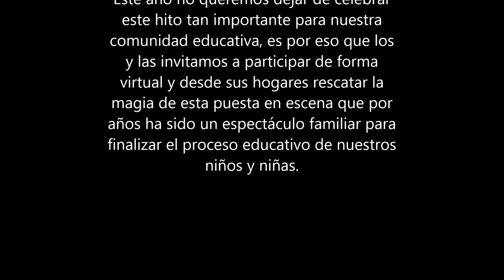Cascanueces Colegio Matilde Huici Navas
Queremos compartir con ustedes esta Gala que se transformó en un hito para nuestro Colegio, este año los y las invitamos a participar de manera virtual.